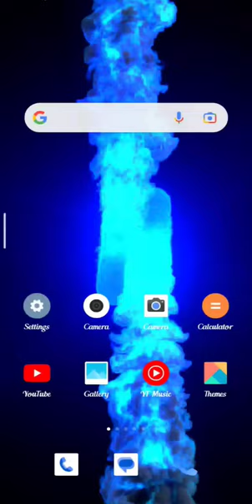best camera phone in Dxo mark Huawei mate 50 pro tech creature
Tech Creature
Best camera phone in Dxo mark